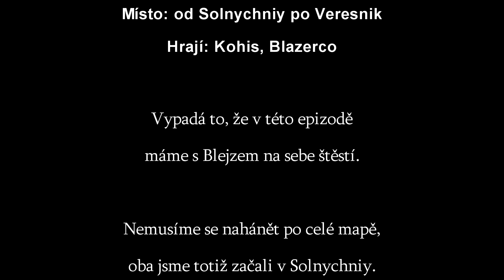[CZ/SK] DayZ Standalone #08 - Bad Boys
Bad Boys, jednoduchý a výstižný název pro nové video, ve kterém jsme si s Blejzem opět užili kopec srandy :) Kopec srandy od Solnichniy po Veresnik.